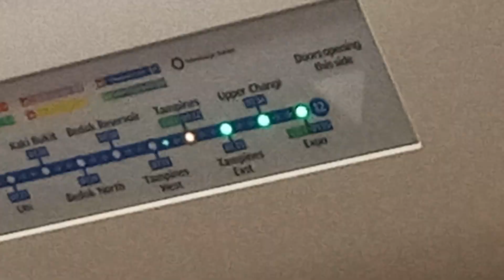SBS Transit Bombardier Movia CNR Changchun C951 (9011): Tampines West to Tampines.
Singapore Elevators & Trains films a train ride on a C951 from Tampines West to Tampines in Singapore.

Date taken: November 25 2021
Year built: 2013
Destination: Expo
Running Line: Downtown Line